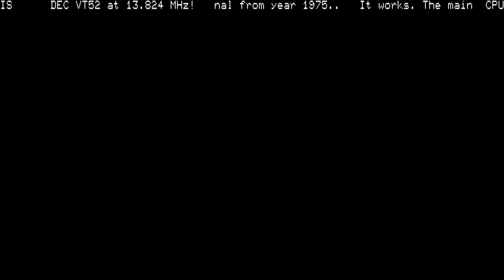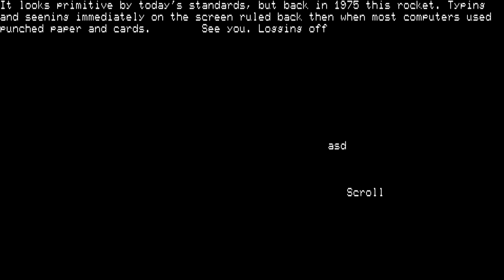Digital Equipment Corporation VT52 Video Display Terminal [M4] (1975)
VT52 Video Display Terminal (M4) by Digital Equipment Corporation released back in 1975. The CPU is DEC VT52 at 13.824 MHz.